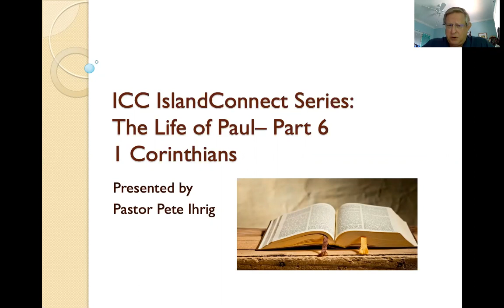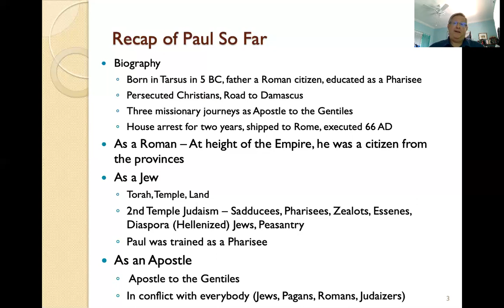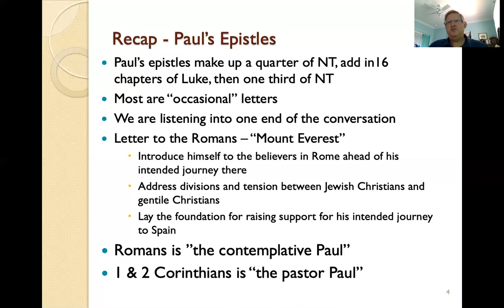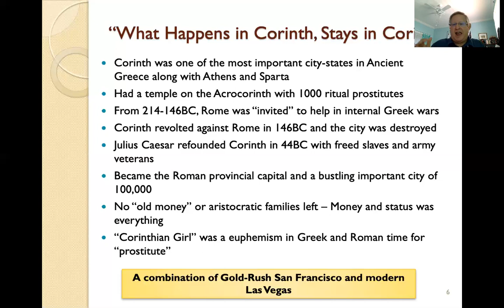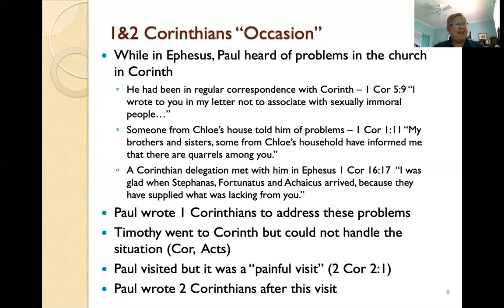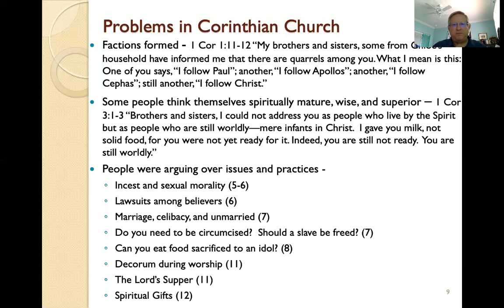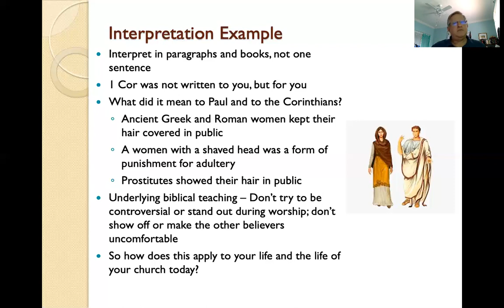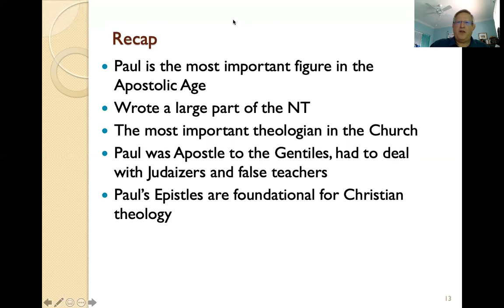Life of Paul pt 6-Pastor Pete Ihrig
Island Connect- March 25th
I Corinthians